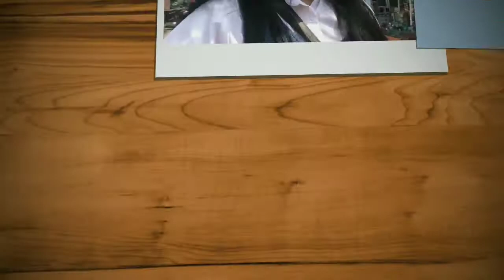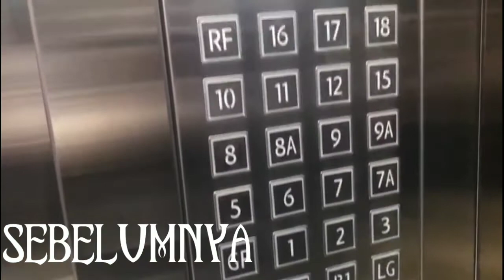PERMATA HIJAU SUITES|MEWAH BANGET|SEPERTI GEDUNG Manhattan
Brand New Apartment Jakarta Selatan
Bayar 20juta LANGSUNG HUNI

√ Ready Siap Huni
√ Lokasi Strategis
√ 2.5Km ke Senayan
√ Fasilitas Premium

2 Tower (EBONY dan IVORY)
Type 2BR 60m²
Type 3BR 91m²

PROMO :
• FREE PPN
• CASHBACK 402JUTA

UNIT READY
SERAH TERIMA JULI 2020
Cara bayar Flexible
Cash
KPA
Cicilan Developer
BEST INVESTMENT